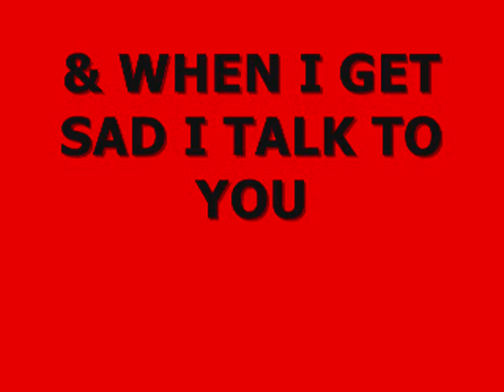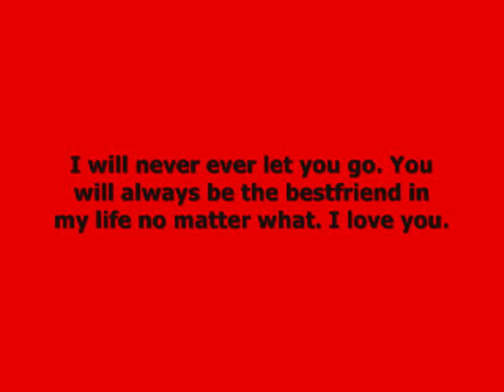JUSTIN CHARLES JESTER GAYYY!!